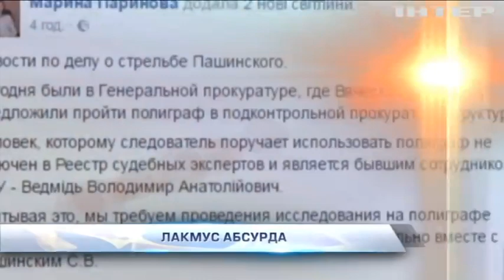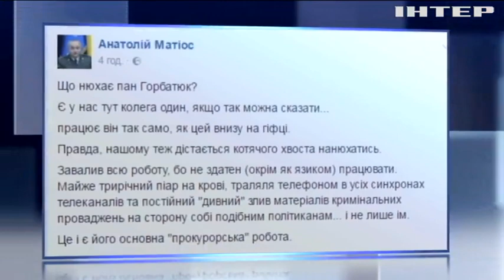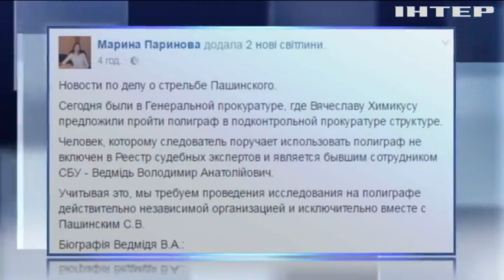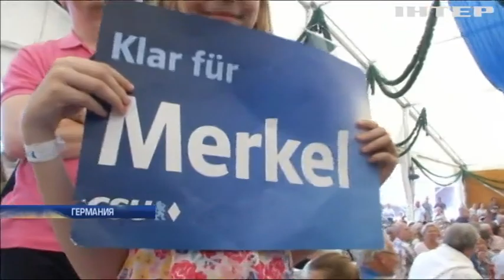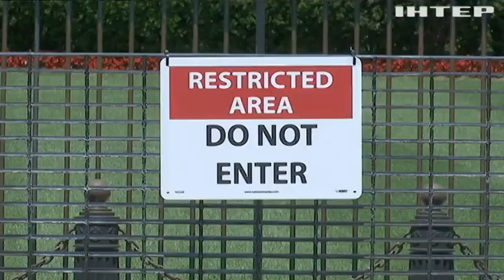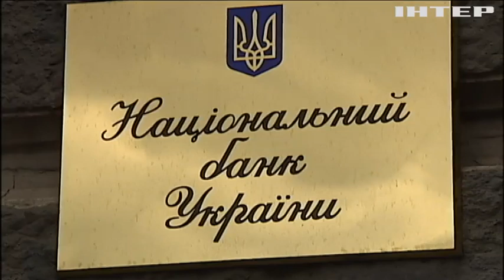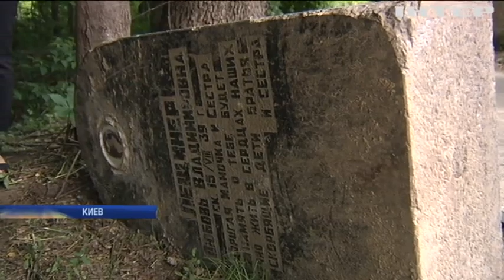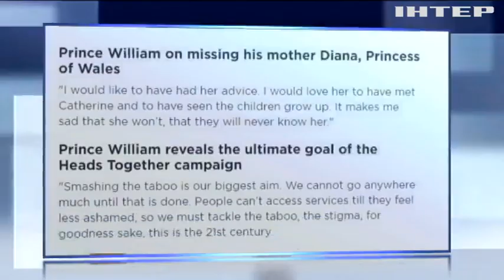Подробности, выпуск за 29 мая 2017 года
Смотрите в этом выпуске: Глохнем на старте. Почему судебное заседание по делу беглого президента проходит в режиме "пауза"? С чем связана волокита?; Полиграф вам в помощь. Судебная тяжба депутата Пашинского превращается в фантастический детектив?